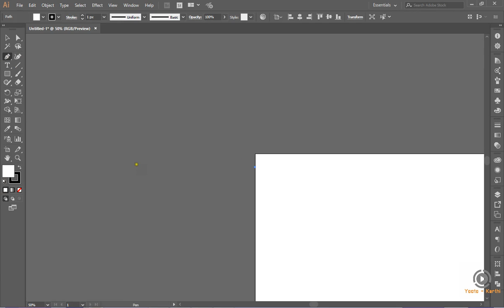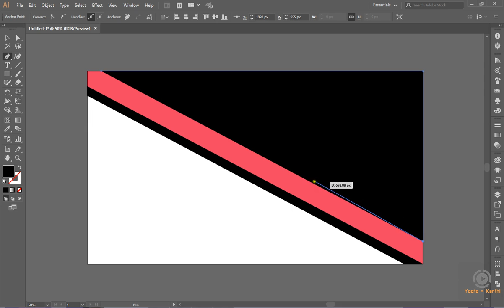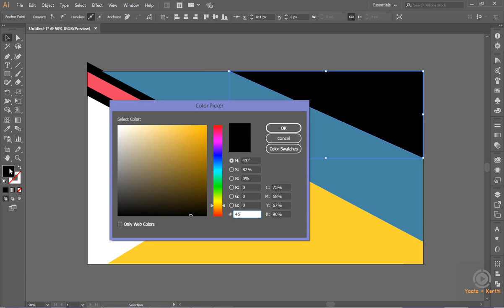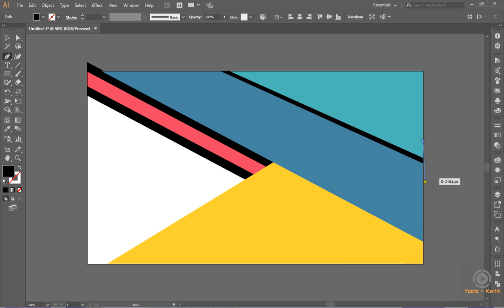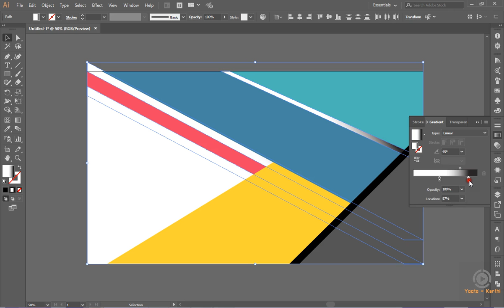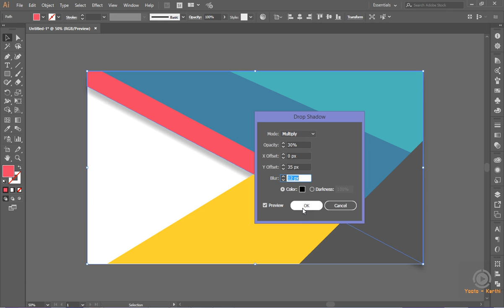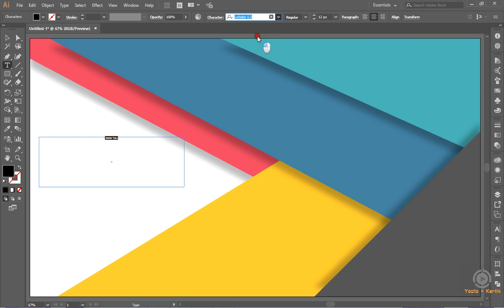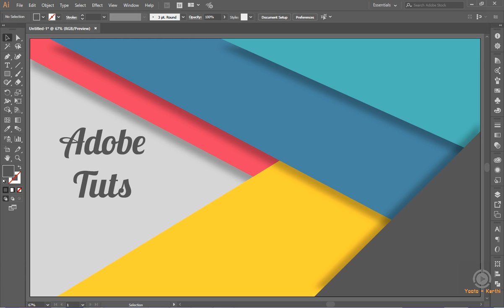Make Colorful Background With Flat Geometric Shapes in Adobe Illustrator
Make Colorful Background With Flat  Geometric  Shapes  Illustrator CC Tutorial. Through this video tutorial, we will learn how to make a perfect customized Make Colorful Background With Flat  Geometric  Shapes simply using cc version of Adobe Illustrator cc.